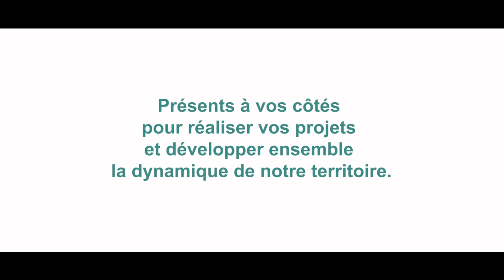Carte de Voeux 2020 du Crédit Agricole Anjou Maine